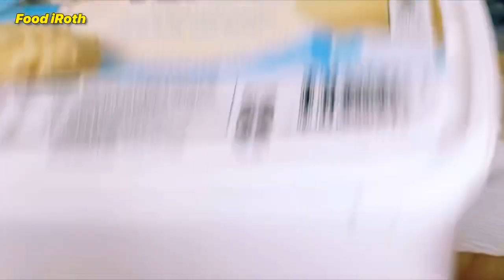Sandwich ice scream mango 🥭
Hello everyone

Food iROTH is show how to cook.
Travel iROTH is show about travelling.
Reading iROTH is reading book Cambodian Language.
Practice iROTH is show how used social media and computer and smartphones